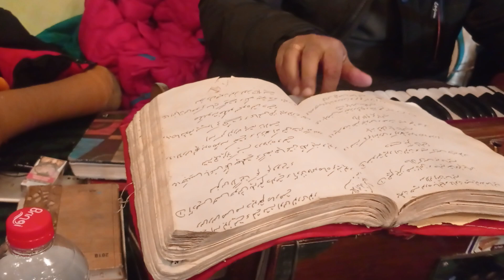La ila illal La Ase Booz Yetea || Singer Javeed Kashmiri 9797018331|| Lyrics:- Anjaan Kashmiri